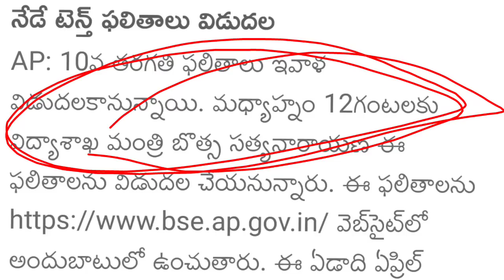Today AP 10th class Results Release 2023 | AP Tenth Results date Latest News | AP SSC Tenth Results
AP 10th class Results Release Date conform | AP ssc Tenth Results Latest News | AP SSC Tenth Results